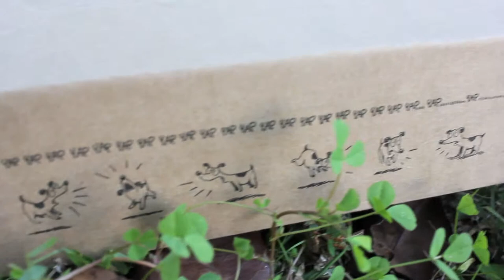The perfect gift for your dog - plus $10 Bark Box coupon code.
Dear Santa,

This holiday season, please bring all the good boys and girls each a BarkBox. It's filled with a plethora of delicious treats and toys. I just can't get enough!

From now until December 30th, you will receive $10 off when you use the coupon code HEF4PREZ. In addition to the awesome savings, a portion of the proceeds will also be donated to JCCARE benefiting the fur babies that deserve a loving home.

High fives!
Hef

P.S. Don't forget about my Beef Jerky.